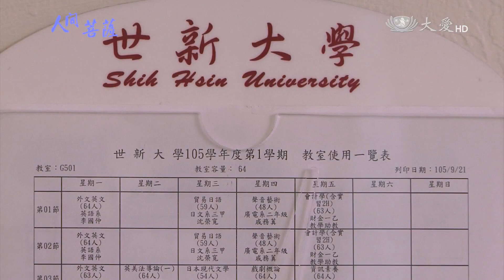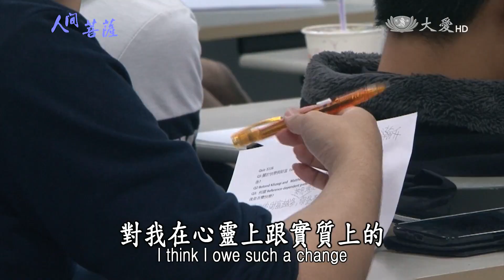Living Bodhisattvas - Chen Chien-liang (人間菩薩 - 陳建良)